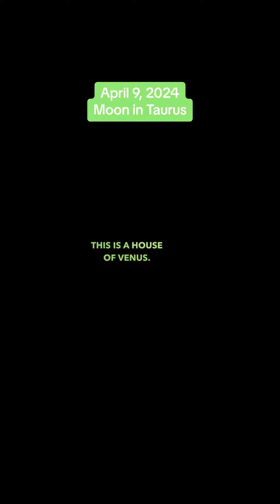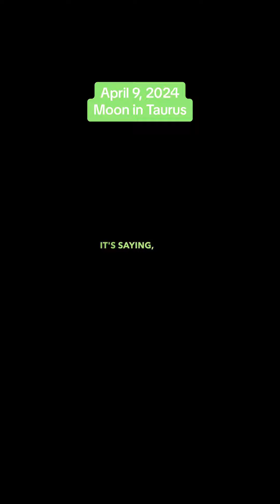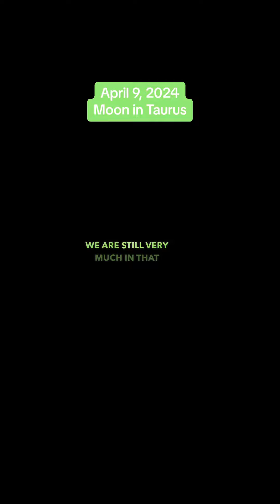Goals, Focus, and Intentional Action - Astrology Chat for April 9, 2024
☀️✨Astrology Chat Alert✨☀️ Today's focus is on bringing your goals into your body after the powerful new moon and Aries solar eclipse. Tune into your subconscious, develop intentional action, and stay focused on your dreams. Time to manifest!